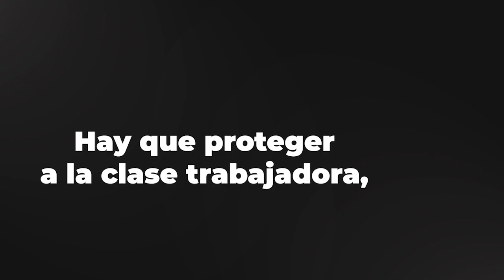Badugu aukera, vamos hacia el cambio!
"Badugu aukera. Vamos hacia el cambio" leloarekin, kanpaina bat abian dugu, trantsizio ekosozialista eta feminista ardatz, helburu hauek lortzeko:

-Lan guztiak aitortzeko eta lan, pentsio eta bizitza duinak bermatzeko

-Zerbitzu publikoak indartzeko

-Garapen eredu jasangarria izateko

-Politika fiskal berri bat ezartzeko, aberastasunaren banaketa bidezkoago bat bermatzeko

-Burujabetza lortzeko

Hemos emprendido una campaña bajo el lema "Badugu aukera. Vamos hacia el cambio" con la que queremos establecer las bases para transitar hacia otro modelo, una transición ecosocialista y feminista para:

-Reconocer todos los trabajos y garantizar trabajo, pensiones y vida dignas

-Reforzar los servicios públicos

-Afianzar un modelo de desarrollo sostenible

-Establecer una nueva política fiscal para un reparto más equitativo de la riqueza

-Lograr la soberanía